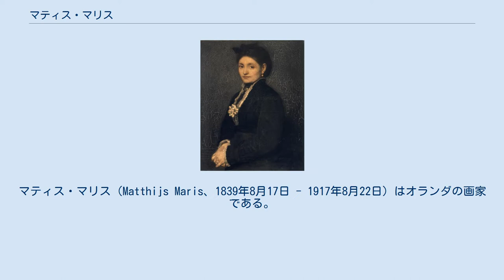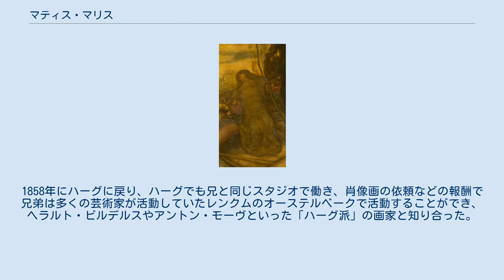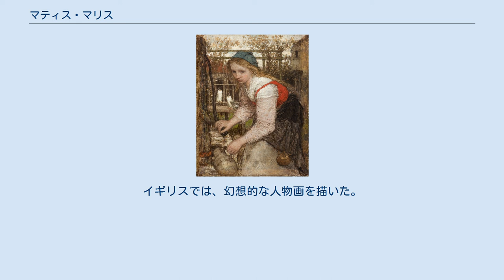マティス・マリス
マティス・マリス（Matthijs Maris、1839年8月17日 - 1917年8月22日）はオランダの画家である。
パリで活動した後、ロンドンに移り、ロンドンでは幻想的な人物画を描いた。
 デン・ハーグの出版業者の息子に生まれた。
兄のヤコブ・マリス(Jacob Hendricus Maris:1837–1899)と弟のウィレム・マリス(Willem Maris:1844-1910)も画家になった。
 1851年からハーグの画家、版画家のIsaac Cornelis Elink Sterkに学び、1852年から1855年までハーグの美術学校で海洋画家のマイヤー( Louis Meijer)に学び、マイヤーの推薦で奨学金を得て、1855年から1858年までは兄の学んでいた アントウェルペンの王立美術アカデミーに移り、ニケーズ・ド・ケイゼルのもとで学んだ。
アントウェルペンでは兄のヤコブと共同でスタジオを開いた。
1858年にハーグに戻り、ハーグでも兄と同じスタジオで働き、肖像画の依頼などの報酬で兄弟は多くの芸術家が活動していたレンクムのオーステルベークで活動することができ、ヘラルト・ビルデルスやアントン・モーヴといった「ハーグ派」の画家と知り合った。
 1860年には兄と、ライン川流域、スイスを旅し、フランスを通ってオランダに戻った。
ケルンでは、19世紀のドイツ・ロマン主義絵画の展覧会を見て影響を受けた。
オランダに戻った後、兄弟はアムステルダムやハーグで作品を展示したが、評価は得られなかった。
ヤコブがパリに移り成功した後、パリにマティスを呼び1869年にマティスはパリに移った。
普仏戦争の後、ヤコブはハーグに戻り、マティスはパリに残ったが、パリの多くの芸術家と同じように経済的に苦しい時代を送らなければならなかった。
 スコットランド出身のデザイナーで画商のダニエル・カティアに勧められて、1877年にロンドンに移った。
イギリスでは、幻想的な人物画を描いた。
ロンドンで死去した。